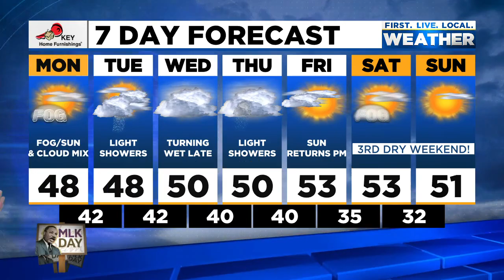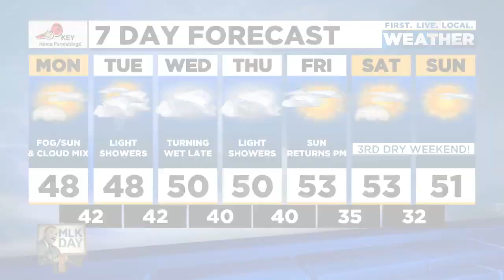News Update: Car, house hit by gunfire near Salem; Stolen truck used in attempted ATM theft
Here are the latest headlines and weather forecast from FOX 12 for the morning of Monday, Jan. 17, 2022.